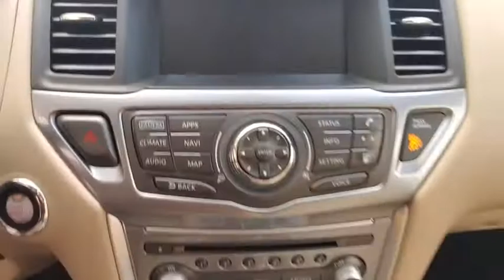2019 Nissan Pathfinder Orlando, Winter park, Clermont, Merritt Island, Tampa, FL U627675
Used 2019 Nissan Pathfinder available in Orlando, Florida at Orlando Infiniti

Orlando Infiniti
4237 Millenia Blvd

CARFAX 1-Owner, Extra Clean, LOW MILES - 7,012! $3,100 below Kelley Blue Book!, FUEL EFFICIENT 27 MPG Hwy/20 MPG City! SL trim. Nav System, Third Row Seat, Heated Leather Seats, [B09] RUNNING BOARDS, Aluminum Wheels. READ MORE!GOLD PLUSGold Plus offers a wide selection of automotive brands in great condition. Gold Plus Certification includes a thorough 125-point safety inspection. Most Gold Plus vehicles are still under factory warranty. Gold Plus vehicles are backed by a 60-day/2,000 mile powertrain warranty(Vehicle must be under 100,000 miles). Most Gold Plus vehicles are offered with low APR finance rates. Gold Plus level vehicles are detailed at time of purchase. 3-Day/300 Mile Vehicle Exchange or Return Program*: See Program Information page for details.PURCHASE WITH CONFIDENCECARFAX 1-OwnerEXCELLENT VALUEThis Pathfinder is priced $3,100 below Kelley Blue Book.KEY FEATURES INCLUDELeather Seats, Third Row Seat, Navigation. Rear Spoiler, MP3 Player, Onboard Communications System, Aluminum Wheels, Remote Trunk Release, Keyless Entry, Privacy Glass.OPTION PACKAGESRUNNING BOARDS. Nissan SL with Scarlet Ember Tintcoat exterior and Almond interior features a V6 Cylinder Engine with 284 HP at 6400 RPM*. Remainder of Factory WarrantyEXPERTS ARE SAYINGThe Pathfinder manages to find the middle ground quite well with a torquey engine and friendly daily driving dynamics. -Edmunds.com. Great Gas Mileage: 27 MPG Hwy.VISIT US TODAYAnother great deal on a Pathfinder at Orlando Infiniti. Central Florida and surrounding areas Infiniti dealer. Orlando Infiniti was one of the first Infiniti dealerships to open its doors in the United States back in 1989. Since thenPricing analysis performed on 11/4/2020. Horsepower calculations based on trim engine configuration. Fuel economy calculations based on original manufacturer data for trim engine configuration. Please confirm the accuracy of the included equipment by calling us prior to purchase.